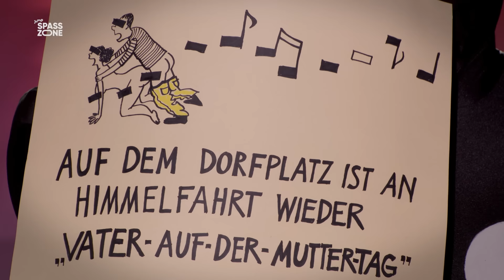Humorzone - Die Gala mit Torsten Sträter, Lisa Eckhart und Olaf Schubert | MDR JUMP SPASSZONE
Das größte Humor-Festival Ostdeutschlands hat groß gefeiert. Die Gala war der Höhepunkt! Auf der Bühne waren Torsten Sträter, Lisa Eckhart, Michael Mittermeier, Die bekannte Band Zärtlichkeiten mit Freunden, Anna Mateur, Rainald Grebe, Faisal Kawusi und Mirja Regensburg. Host Olaf Schubert vergab außerdem den Newcomer-Preis der Humorzone gemeinsam mit Torsten Sträter an Sven Bensmann. Niemand weiß, warum er die Newcomerwettbewerb am Abend zuvor gewonnen hat, aber das Publikum hat entschieden.

0:00 Olaf Schubert: Begrüßung
3:58 Michael Mittermeier: Tesla an der Tanke, Superbowl in München und Oktoberfest in Dubai
13:55 Zärtlichkeiten mit Freunden: Ein Liebeslied aus Schweden
22:47 Lisa Eckhart: Auszeit auf dem Jakobsweg
36:06 Anna Mateur: Die neue Attraktion in der Provinz
48:01 Faisal Kawusi: Afghanische Gastfreundschaft
58:17 Rainald Grebe: 25 Jahre Liedanfänge
1:04:50 Torsten Sträter: Wo ist der Schlüssel
1:17:17 Sven Bensmann: Ganz groß
1:23:44 Mirja Regensburg: Sport? Wozu?